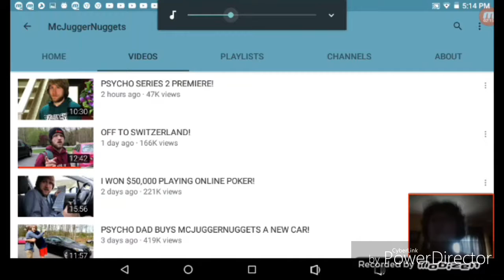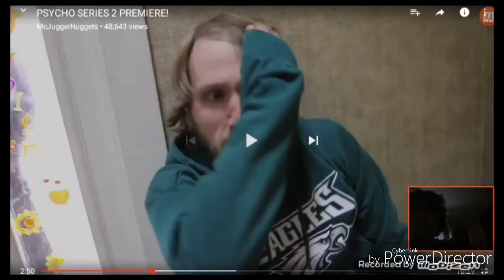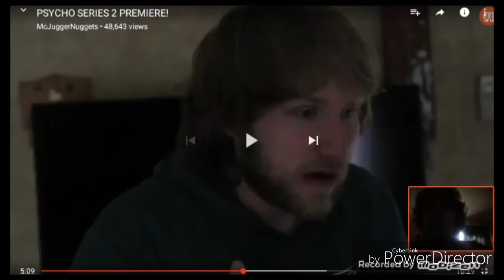Mcjuggernuggets once again! | psycho series 2?!?!?!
Mcjuggernuggets is hopefully making this video as a joke because telling us the original is fake and moving on from it doesn't mean to make another